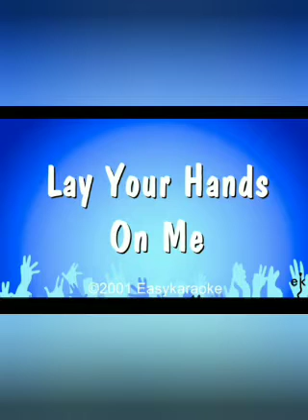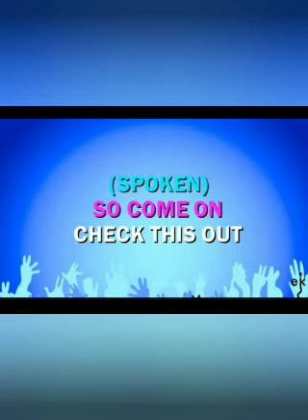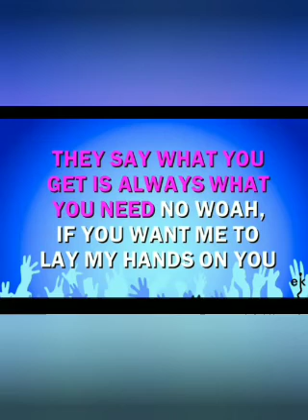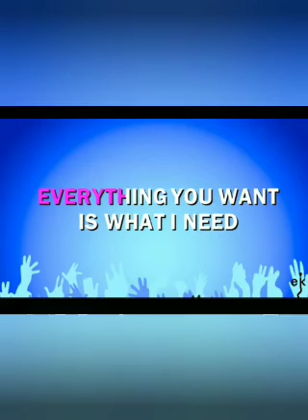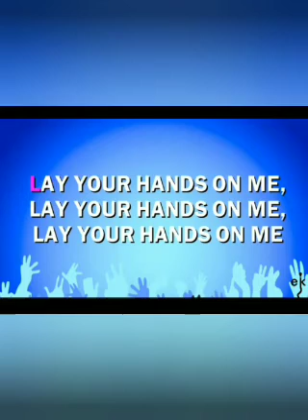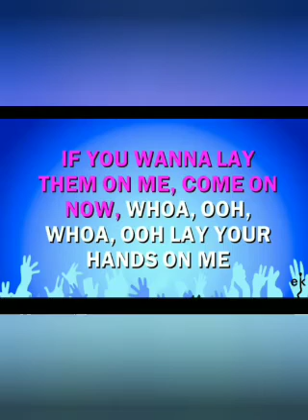一筆書きの迷路 に 切迫感を感じるタイプ？ 😸🎃☘️✨🌸 おはようございます